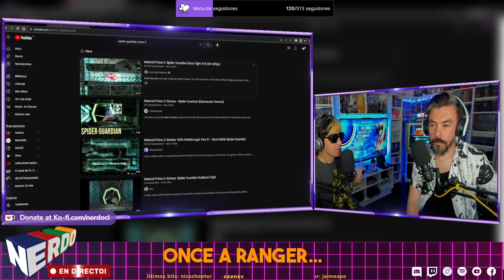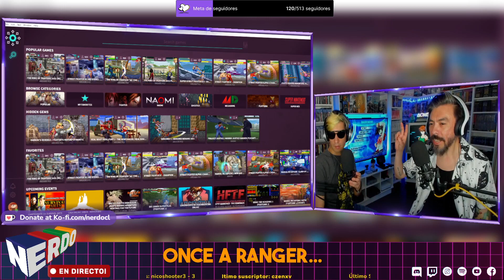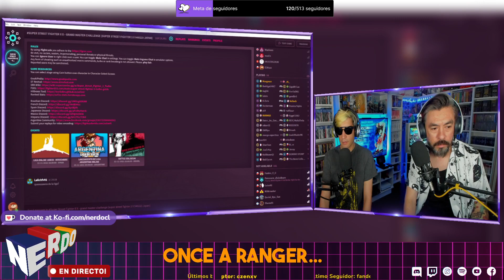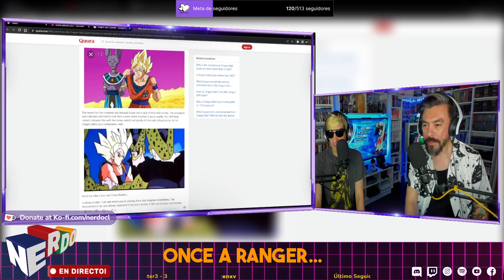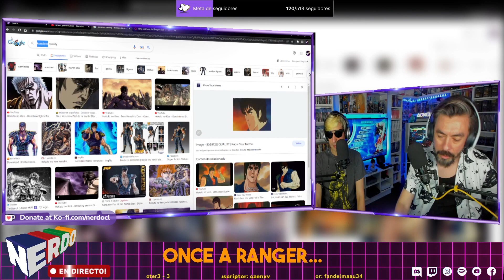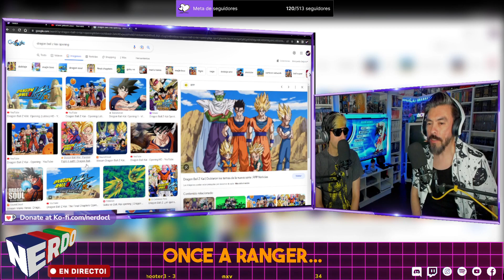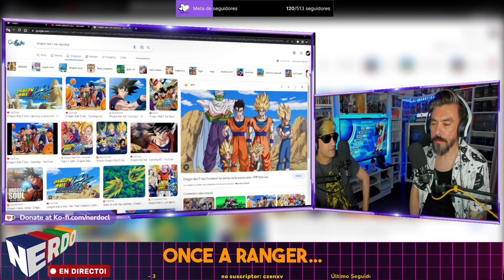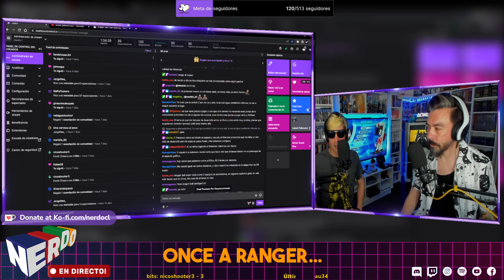Nerdo - En Directo! #108 - Once a ranger...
Lamentablemente, este año se han ido algunas estrellas dele ntretenimiento, como Kevin Conroy (voz en inglés de Batman) y, hace pocos días, Jason David Frank, el legendarío Power Ranger Verde/Blanco/Rojo/Negro.

Pero no todo es triste, conversamos también acerca de nuestras rutinas videojugadoras y compartimos con el querido chat!

Recuerden que se viene la reunión en persona con la comunidad de Nerdo el 7 de enero de 2023, ¡no falten!

¡Pongan LIKE!

Recuerden, NERDO SE MIGRÓ A TWITCH A PARTIR DEL EPISODIO 101